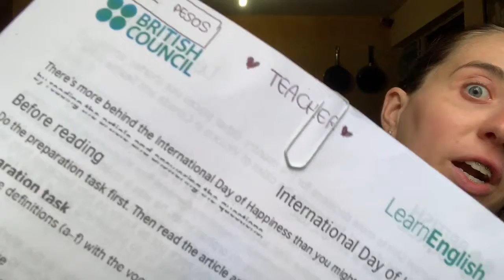Why you should LEARN a new LANGUAGE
5 reasons why you SHOULD learn a new language...
Spoiler: number 3 is a bit sex.
Bloopers at the end!
With Love,
TOG